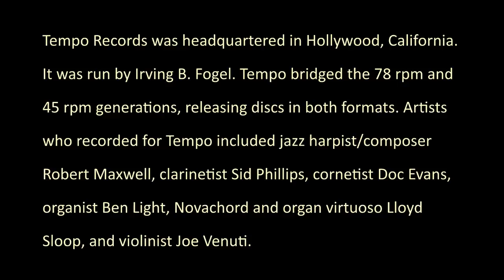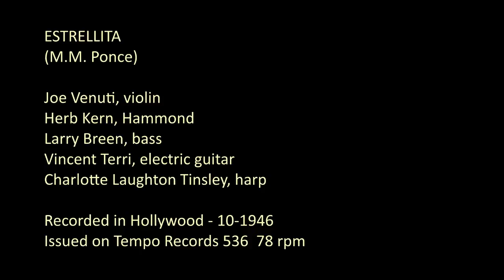ESTRELLITA - Joe Venuti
Joe Venuti, violin
Herb Kern, Hammond
Larry Breen, bass
Vincent Terri, electric guitar
Charlotte Laughton Tinsley, harp

Recorded in Hollywood,   10-1946
Tempo 536
mx 67341